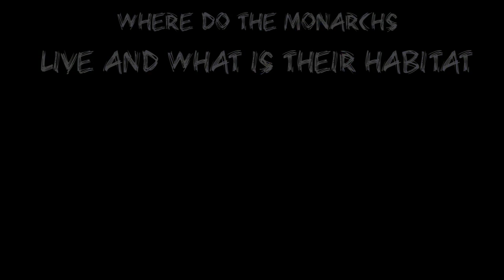Save the Monarchs